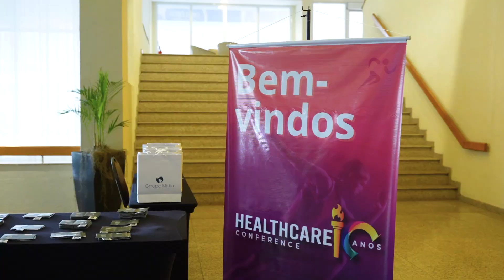Grupo Pessi no Healthcare Conference 2024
Durante o Healthcare Conference, entrevistamos Alfredo Pessi, Pedro Tedesco Silber e Mauro Borges. Na ocasião, além de contarem suas impressões sobre a experiência do encontro, eles apresentaram o empreendimento Markho Life Complex, que terá o primeiro hospital de alta complexidade do Litoral Norte Gaúcho.

O assunto também foi abordado na capa da revista, lançada durante o Healthcare Conference. O Grupo Pessi teve participação ativa oferecendo o jantar de abertura deste que é o maior encontro de gestão na Saúde do país.

Esse e outros conteúdos do Healthcare Conference também podem ser conferidos no nosso canal no Youtube. Acesse e fique ligado!